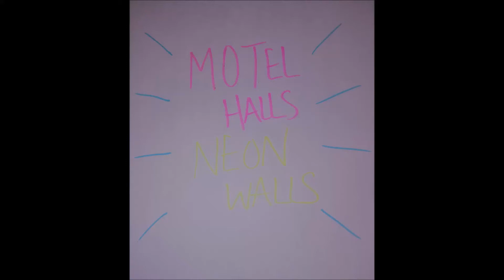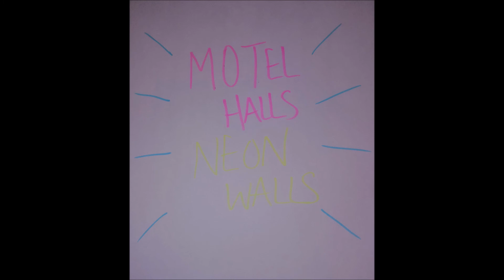Sanctuary (Joji Cover)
I'M BACK.
It's been a while, and luckily I got these recorded before then entire world shut down so enjoy! :)
Vocals and guitar were by me, mixing and mastering by my cousin of the band FREEDA.
Peace and love, folks! Wash ya hands x